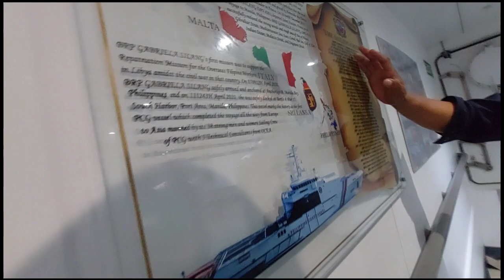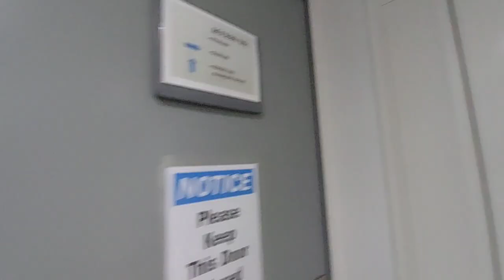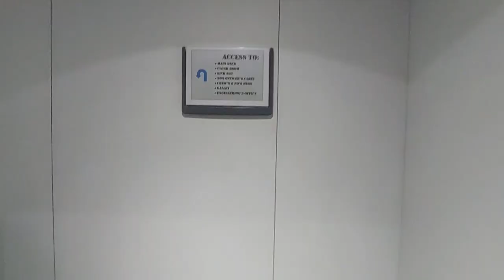PART 2 TOUR| BRP GABRIELA SILANG (OPV-8301)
Eto na yong Part 2 tour namin sa Bagong Barko ng PCG. BRP Gabriela Silang OPV 8301
Thank you po PCG.